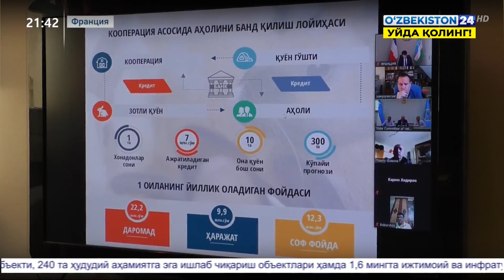Ўзбекистон бутунжаҳон қуёнчилик илмий уюшмасига аъзо бўлди